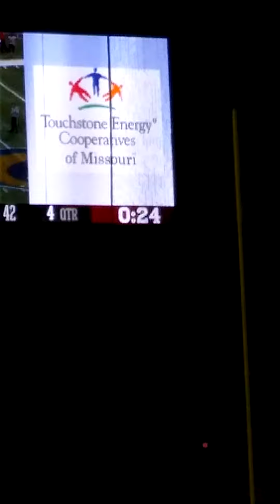2015,MSHSAA, Show Me Bowl, Class 2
Champions Lamar High School, MO.   Last 24 seconds against Malden H.S.
Todd Morrow, Kicker, #10